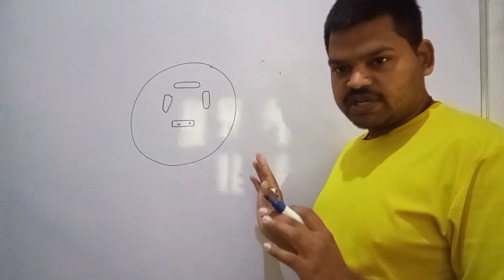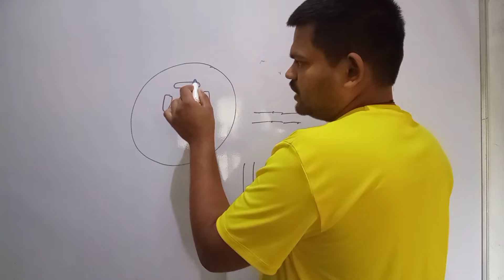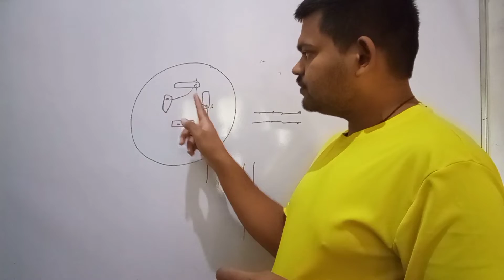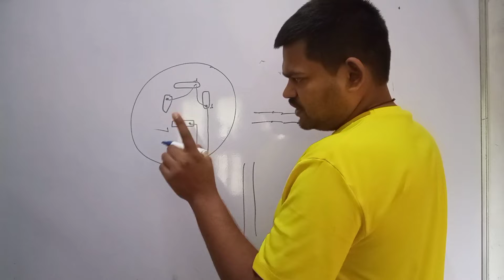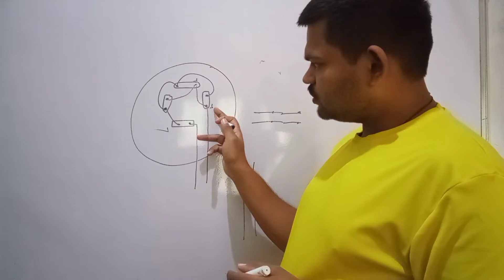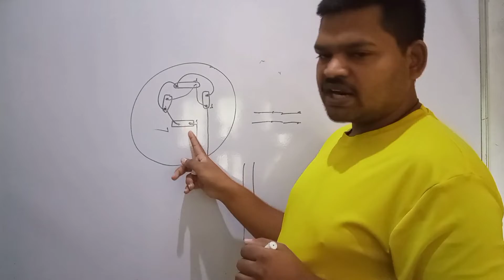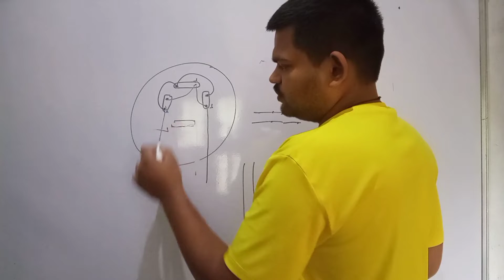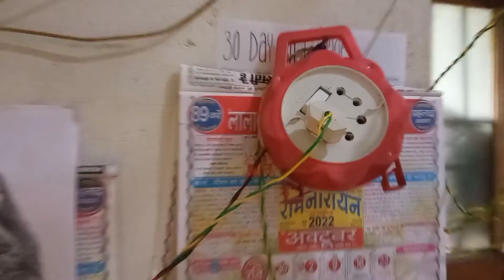How To Repair Round Extension Board⚡पुराने एक्स्टेंशन बोर्ड को कैसे सुधारें?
Extension board ko kaise sudhare

🌻🌻🌻🌻🌻🌻Related Links🌻🌻🌻🌻🌻🌻

🌻🌻🌻Tags/Search Terms/Queries:-🌻🌻🌻

💐💐💐💐We Will Meet Again In Another Video With Another Topic Till Then Take Care Of Yourself Be Happy Keep Smiling.